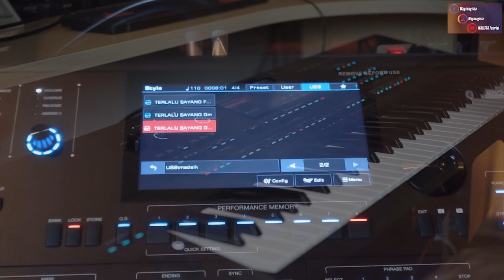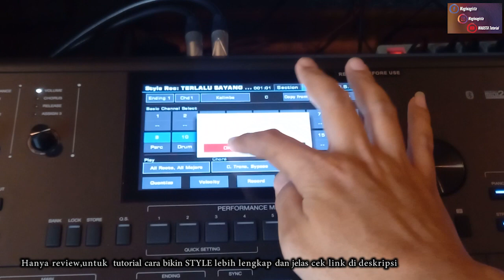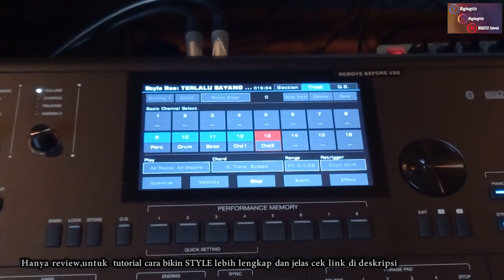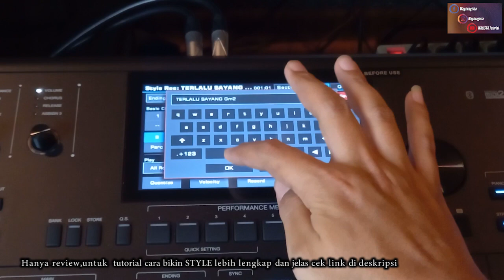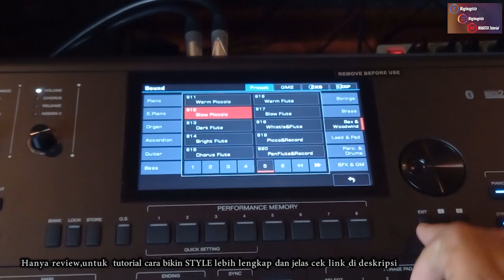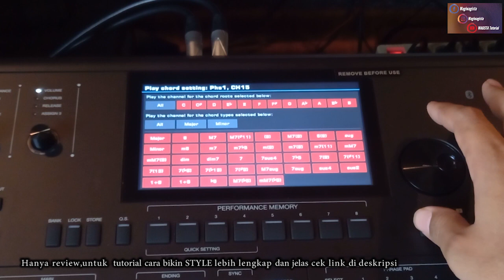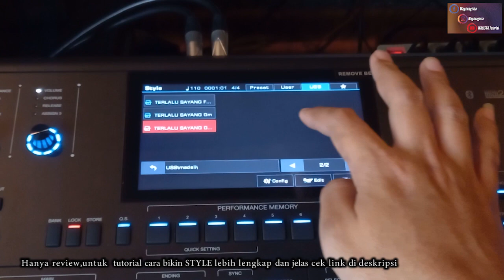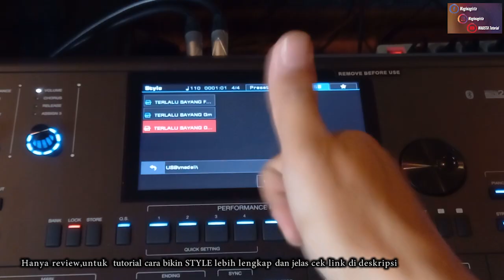Review Bikin STYLE ''Terlalu Sayang"Di medeli akx10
tutorial lebih jelas bikin style intro di medeli akx10